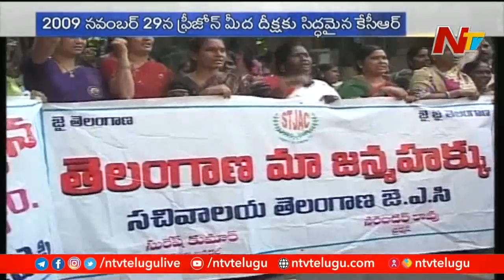ఒకే ఒక్కడు కేసీఆర్ ! Special Focus On CM KCR Role In Telangana Movement | Story Board | NTV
Special Focus On CM KCR Key Role In Telangana Movement | StoryBoard | NTV